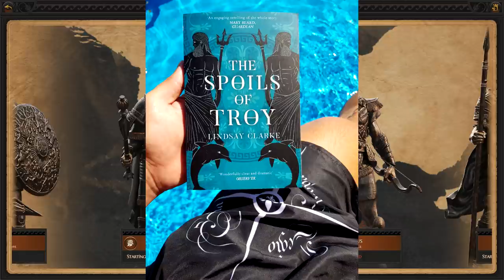A Look at Total War Saga: Troy and a Book Recommendation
Bitcoin: 17jScrjkFRUg9o8EVaQdz8XXkR6zU3aNMq
Ethereum: 0x2626Ca8df5FCD03C079c9Bf0B583CAfdD26CaB2d
Litecoin: LVbmXyg7BHdasXemyYhbSxJiXGiXYfEwMW
Bitcoin Cash: bitcoincash:qrv9l4ekpper95mxq7qe3h7s6fd3vnmw7yxh48ulw6